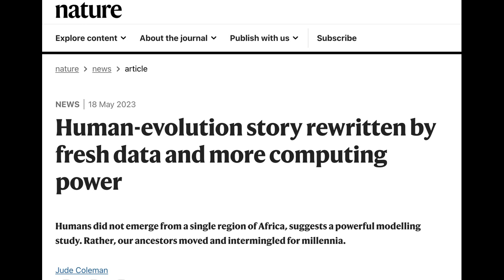AUDIO: Human-Evolution Story Rewritten by Fresh Data and More Computing Power.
Humans did not emerge from a single region of Africa, suggests a powerful modelling study. Rather, our ancestors moved and intermingled for millennia.
by Jude Coleman.
Read by the AI voice of David Erdody